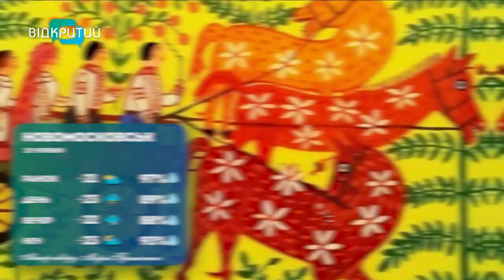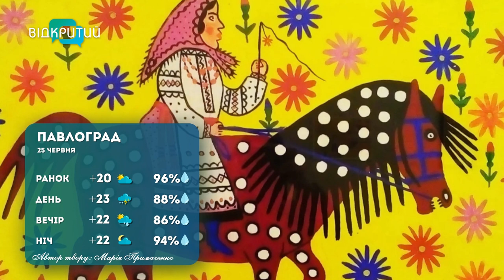Погода 25 червня 2023 року/ Київ/Дніпро/Кривий Ріг/Кам'янське